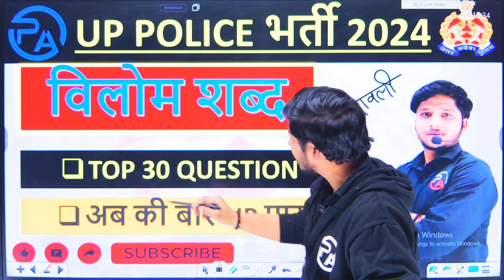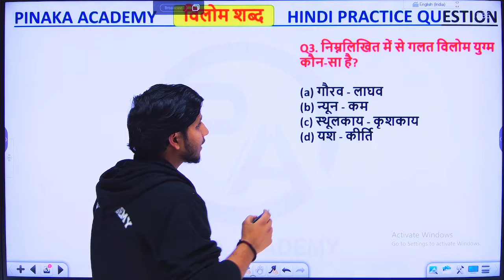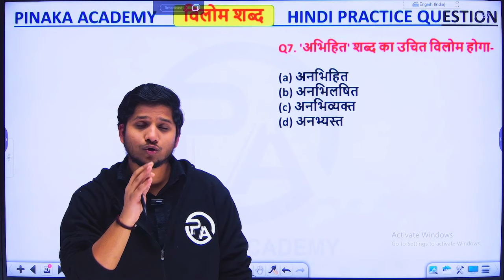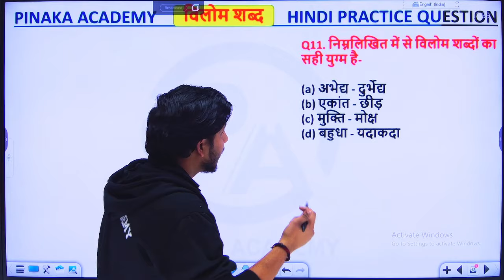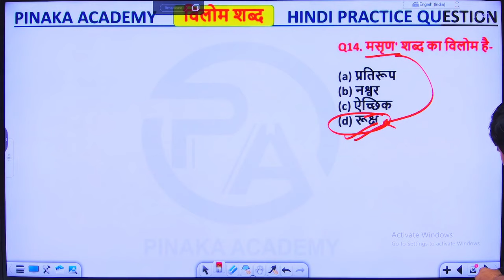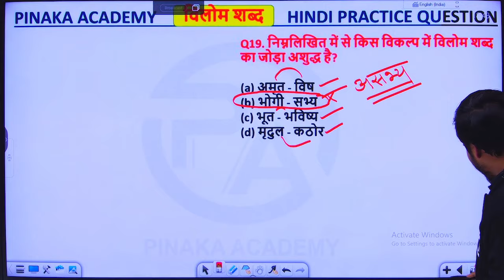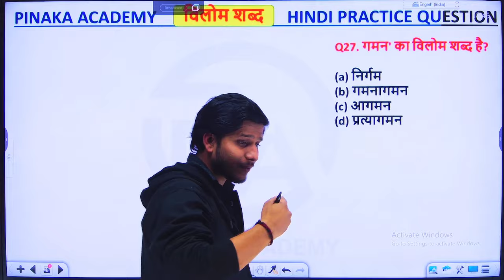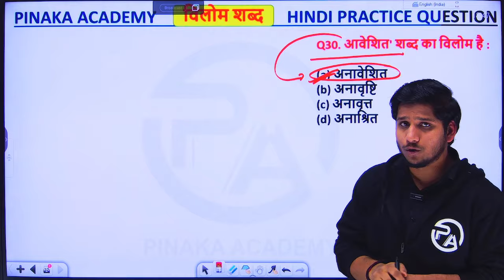IMPORTANT HINDI CLASS -03 || VILOM SHABD || UP POLICE CONSTABLE 2024.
MB TOMER SIR'S MATHEMATICS

Welcome to PINAKA ACADEMY –  the top resource for social services exam preparation. 📚

Do you aspire to work in the civil service and plan to ace the SSC, UPSC, Railways, or police exams? If you answered emphatically "YES," you're about to join us on an engaging educational journey.

At PINAKA, we are dedicated to providing you with top-notch, comprehensive guidance for all your social services exam needs by MB TOMER.

🔍 Explore the depths of the exam syllabuses.
📖 Master the essential concepts, tips, and strategies to excel in these competitive exams.
🎯 Stay updated with the latest exam patterns, strategies, and success stories from aspirants who have walked the path to success.

Our experienced educators and experts are here to empower you with the knowledge and confidence you need to crack these challenging exams. We believe in the potential of every aspirant and are committed to helping you achieve your goals. 💪

For More Tags:-